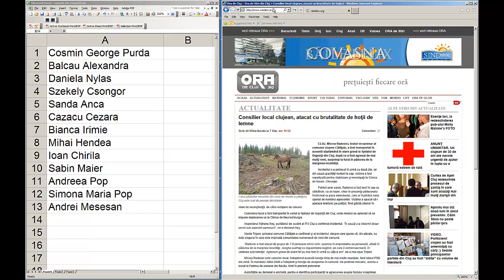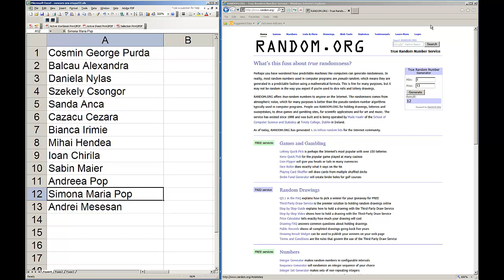Extragere castigator abonament baschet Oradecluj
Concurs Oradecluj